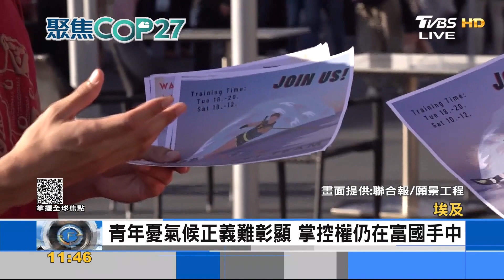COP27聚焦／埃及人憂季節失序家園恐消失 氣候遊行限縮在大會場內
COP27在埃及舉辦，當地民眾也是氣候變遷下的受害者，埃及近年來季節失序，夏天熱浪侵襲，冬天則是出現1度的歷史低溫，這些都是過去30年沒有的情況，而這次有包括台灣、日本等，各國青年氣候團體與會，希望來COP大會，帶回國際會議的討論與協商進程，喚起國民對於氣候變遷的危機意識。聯合報/願景工程與TVBS共同製播系列報導，來看採訪團隊在埃及的第一手畫面。

氣候變遷影響加劇，全球各地極端氣候災變頻傳，COP27峰會所在地埃及，面臨季節失序，夏天遭遇熱浪襲擊，冬天出現1度的歷史低溫。埃及人擔憂氣候變遷，家園恐怕在不久的未來消失，當地孩童也有危機意識，拯救地球從自己做起，做好回收不要常使用一次性塑膠。

這屆氣候大會，除了各國領袖代表，會場還有不少各國青年與會交流，他們也被視為改變的力量。日本青年氣候團體成員Haruki Yamamoto表示日本的青年，危機意識感受還不足，希望以分享意見的方式，去提升日本青年對氣候變遷的危機意識。台灣青年氣候聯盟代表團團長張睿晴認為這次重要的議題就是調適，跟損失與損害的部分，希望能夠藉由這樣子會議的場合協商，讓我們台灣能夠通過更好的氣候政策，來處理氣候變遷的議題。以主辦國埃及為首的開發中國家，希望碳排大國能夠兌現，過去氣候融資的承諾，不過要從富國口袋中拿出錢來資助，不只學者看法保留，青年們也只能再三呼籲氣候正義。

這屆氣候峰會還有一個改變，例行的公民示威活動，今年沒有出現警民衝突、意外和平，原來遊行隊伍走在聯合國的管制範圍內，甚至被限縮在兩線道寬的路上示威，被比喻為「鳥籠式的遊行」，是氣候峰會有史以來第一次。

聯合報記者林雍琁：「這次的遊行是只有，整個大會當中的參與者才可以參加，也就是當地人沒有辦法參加，遊客也沒有辦法參加，因此有一些權利還有表達訴求的機會，就被限縮掉了。」雖然只能在會場內發聲，公民團體仍然把握機會提出訴求，希望全球領導人正視氣候正義、氣候賠償、人權、反戰，實踐行動，不要讓氣候承諾淪為空談。